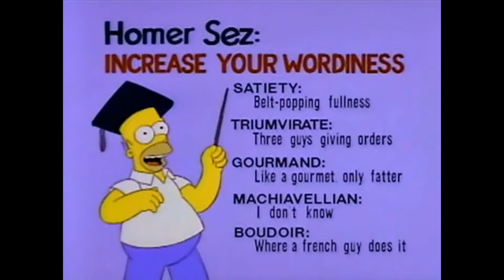Mi presentación de diapositivas 3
tercera presentación y parece que me encanta hacer este tipo de videos.esta es la tercera presentación de diapositivas en apenas un mes y medio.al igual que el anterior es mixta.incluyendo fotos mias. espero os guste